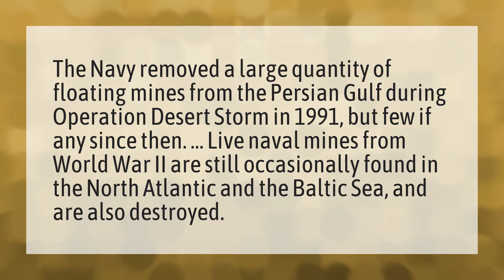Are there still active sea mines?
K 12 • Are there still active sea mines?